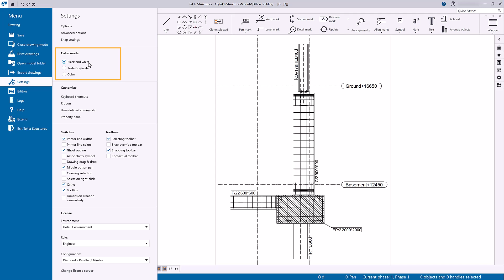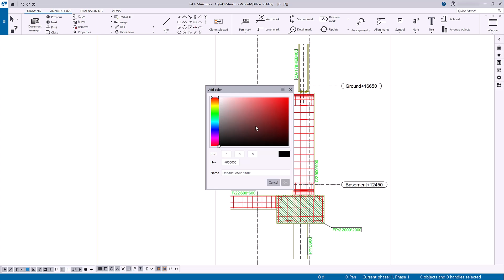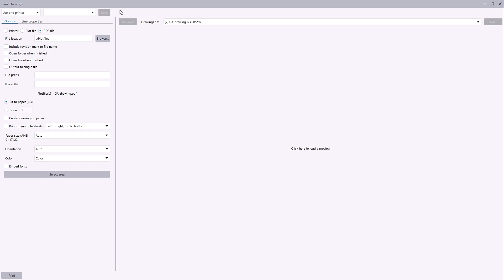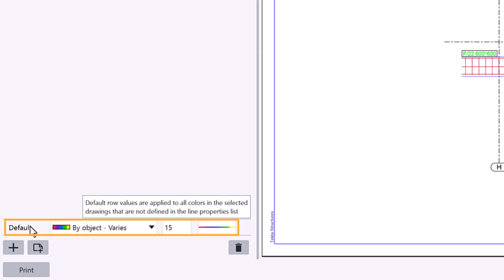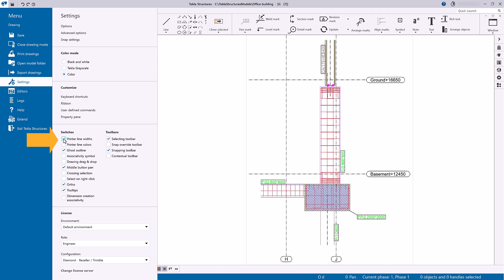Define colors for drawings in Tekla Structures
In this video, you will learn how to define colors for drawings in Tekla Structures 2024. You will learn how applying drawing level settings and detailed object level settings changes colors in a drawing, and how you can use custom RGB color palettes in addition to standard colors. You will also learn how to define output colors and line thicknesses when printing drawings.

We cover the following:
00:02 Introduction
00:21 Drawing color modes
00:59 Custom colors in Color palette editor
01:19 Define colors on the drawing level
01:52 Use the detailed object level settings
02:15 Define colors for individual objects
02:47 Define colors and line thicknesses for printing
04:01 Use the Printer line widths option